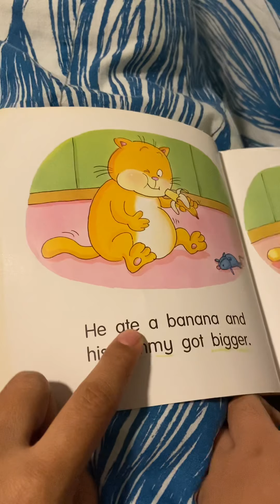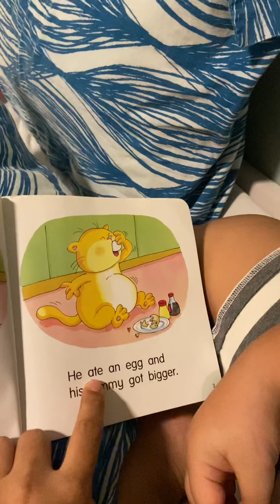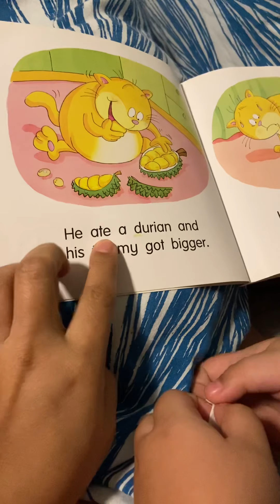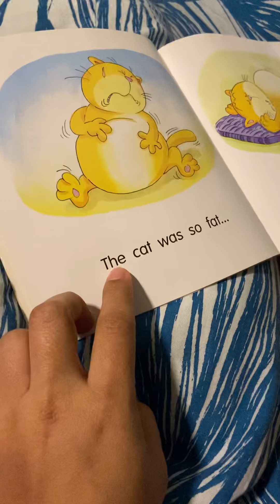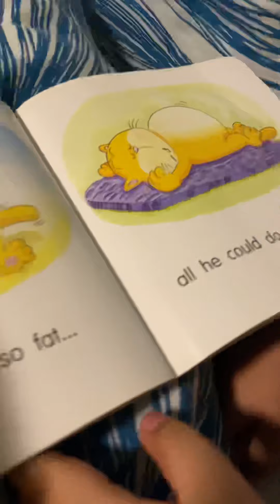A Big Fat Cat | 5 year old Curious Thom tries to read his book before bedtime